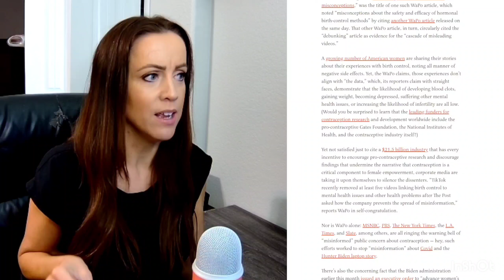Charlie Kirk ANGERS WOMEN! But is he WRONG??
Charlie Kirk set off a firestorm among women on Twitter when he asserted that women lose their value in the dating market once they hit their early 30's, and also encouraged women to abandoned birth control.  Women on both the right and the left criticized his comments as ignorant, and advised him to not give his input when it comes to issues that, according to them, he doesn't understand.  However, in an age when women claim to be so empowered, strong, and demand that men be straight forward and honest with them - it's fascinating that the reaction, when a man does just that, is so ... emotional.  But the question is - did Charlie say anything that was false?  And if he was speaking the truth, why is it so hard for us to hear it?

🎁 Help me upgrade my equipment: